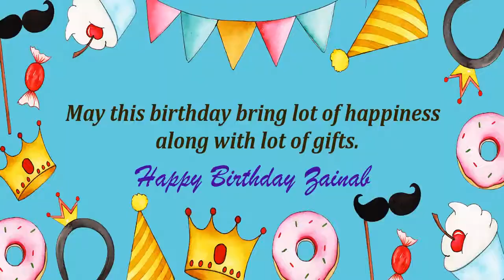Happy Birthday Zainab Image Wishes Kids Video Animation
Happy Birthday Zainab Images for kids. Send Personalized happy birthday wishes to Zainab in 1 min by installing GreetName App from google playstore. Hundreds of happy birthday wish templates and messages to choose for kids/child.
GreetName has hundreds of image templates to choose from based on gender, age, and relationship. Pick the best image template. Enter Your Name and share Zainab Picture birthday wishes image as status on any social network such as facebook, whatsapp, instagram, telegram, etc

Wish You happy birthday Zainab
Many Many Happy returns of the day to Zainab
Happy Birthday To Zainab